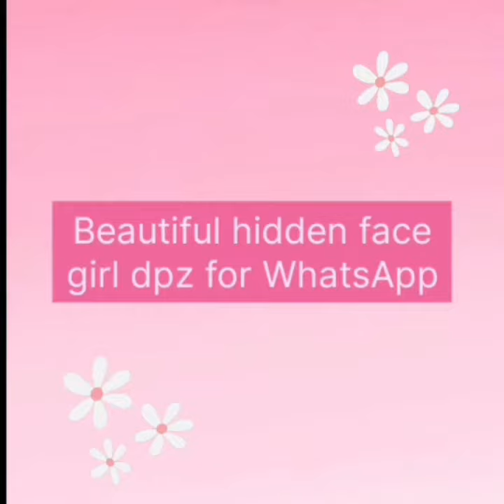🥀 𝐁𝐞𝐚𝐮𝐭𝐢𝐟𝐮𝐥 𝐡𝐢𝐝𝐝𝐞𝐧 𝐟𝐚𝐜𝐞 𝐠𝐢𝐫𝐥 𝐝𝐩𝐳 𝐟𝐨𝐫 𝐰𝐡𝐚𝐭𝐬𝐚𝐩𝐩 || 𝐍𝐞𝐰 𝐡𝐢𝐝𝐝𝐞𝐧 𝐟𝐚𝐜𝐞 𝐠𝐢𝐫𝐥 𝐝𝐩𝐳 || 𝐡𝐢𝐝𝐝𝐞𝐧 𝐟𝐚𝐜𝐞 𝐩𝐨𝐬𝐞𝐬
Hello Fashion lover's ❤️

This channel is all about fashion, dress designs, footwear designs, jewellery Designs, fashion collection, dpzz, profile picture idea's, photo poses, photography poses & much more.

✔️ Software that we used to make this video : VN App ✔︎

Hashtags -

Unique WhatsApp dp image's, WhatsApp dp for girls WhatsApp profile picture dp for girls WhatsApp dp instagram dp for girls
WhatsApp dp for women WhatsApp dp of girls WhatsApp dp WhatsApp unique dp
Latest WhatsApp dp best WhatsApp dp WhatsApp dp New WhatsApp status dps